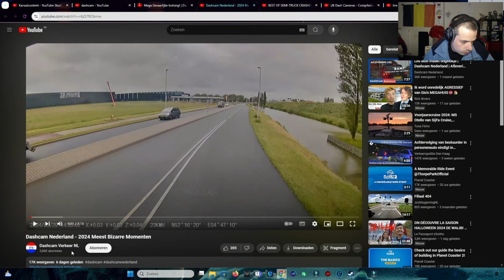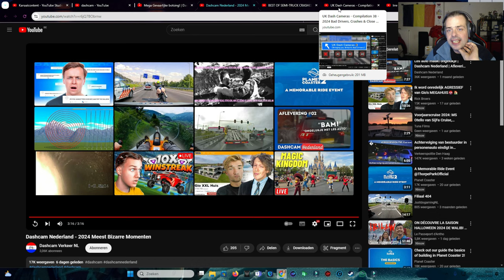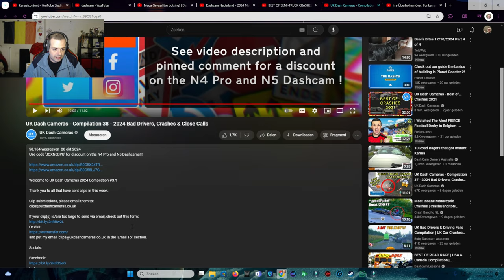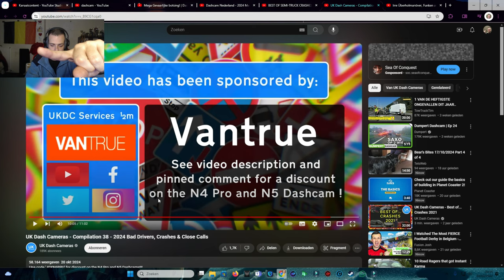TIMESLAP + DASHCAMBEELDEN - vlog 1924 SycoTv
Beter laat dan nooit. Stroomuitval geweest daarom vlog later online is gekomen.

➡️ Reacties regels ⬅️

1️⃣ Er word niemand uitgescholden
2️⃣ Ongepaste reacties worden door admins verwijderd
3️⃣ Geen reclame naar een andere youtube kanaal
4️⃣ Algemeen geen reclame
5️⃣ Reageren kan in het Nederlands of in het Engels andere talen worden verwijderd
6️⃣ Cyberpesten word gemeld aan YouTube
7️⃣ Hou het deftig en leuk om te reageren. Geen negative reacties